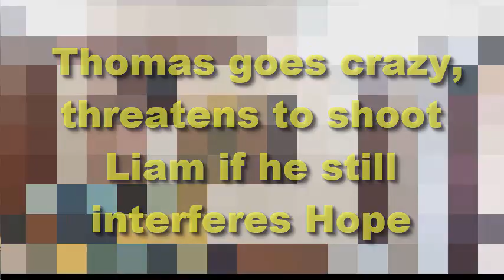Thomas goes crazy, threatens to shoot Liam if he still interferes Hope | Bold and Beautiful Spoilers